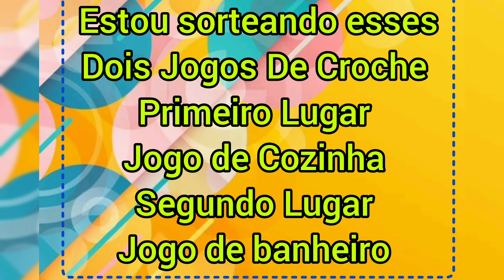💫incrível!Com Poucas Faixas De RETALHOS Fiz Esse Lindo TAPETE#pap#deuséfiel#deus Muito#Fácil#sucesso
🌹Oi meu amores!?!
Nosso conteúdo é totalmente gratuito e feito com muito carinho pra vocês. Só de vocês assistirem, comentarem e compartilharem os
vídeos , já estão me ajudando muito.

📌Me sigam no Instagram🔷 @anamariaartesanatoss
Deus abençoe a todos (as)🙏

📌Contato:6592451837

📌Kwai👉Ana Maria Artesanatos 🌹
📌Meu Tiktok👉Ana Maria Artesanatos 🌹
📌Tiktok Da Amiga 👉@kyzxnh77

💫ESSE Ficou incrível!Com Poucas Faixas De RETALHOS Fiz Esse Lindo TAPETE#pap
Muito#Fácil de COSTURAR#pap#deus#deuséfiel

Medida da base:70x45
Faixas Do Centro 5Cm
Faixas pra moldura 6Cm e 4Cm

🤗Se esse canal tem contribuído pra vc
Ajude a mante-lo

Ana Maria artesanatos 🌹

💫Transforme Sobras De Tecidos De RETALHOS Em Uma Linda peça/COSTURAS Criativa